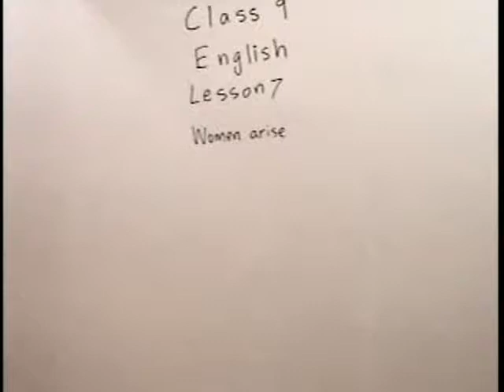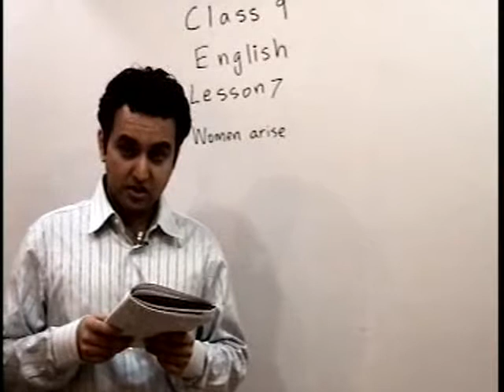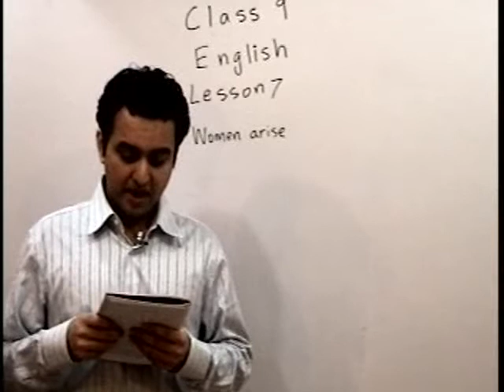class 9 english lesson 7